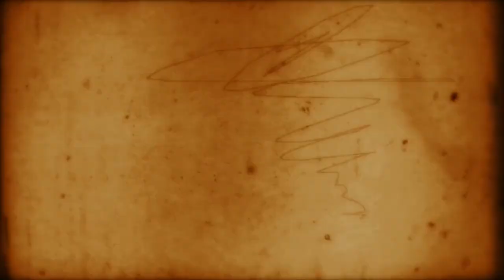The Future of Rappelz - Rappelz News September 10th 2020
With Rappelz leaving Webzen and a new publisher (Bora Ecosystem / Why2Bit) in the horizon, what is the community to expect and what to do to prepare for the switch.